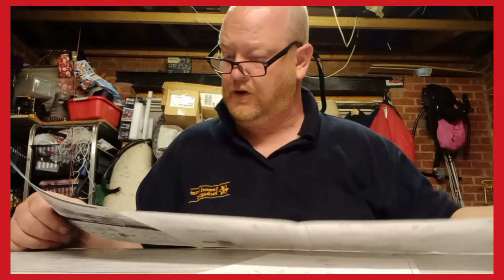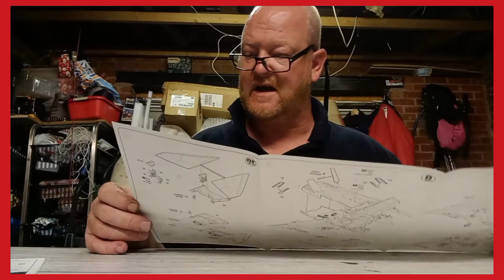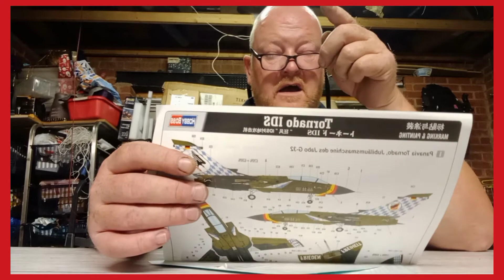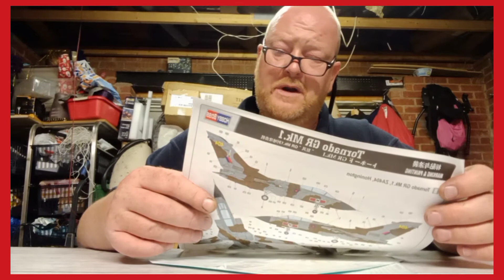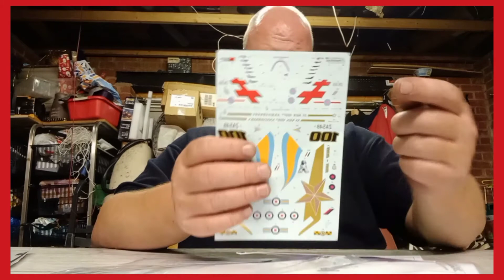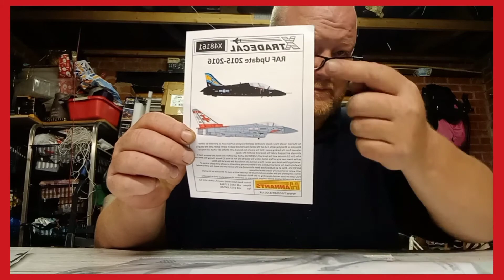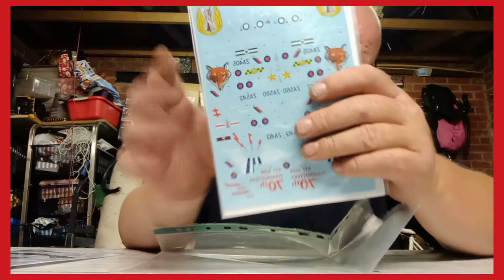Hobby boss tornado review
A quick look in the box, see what's what